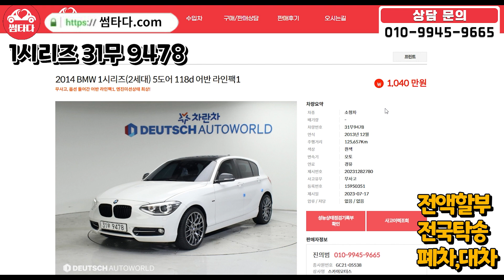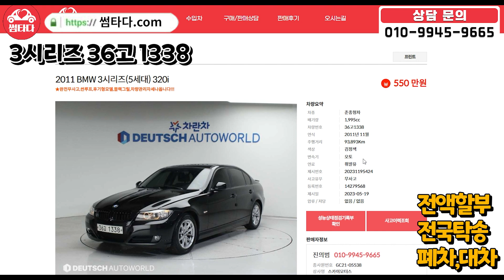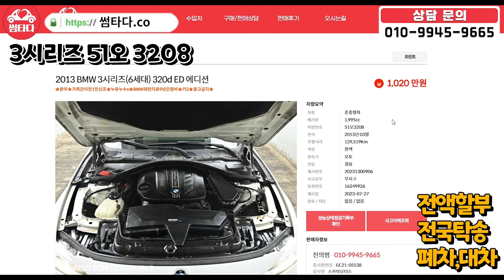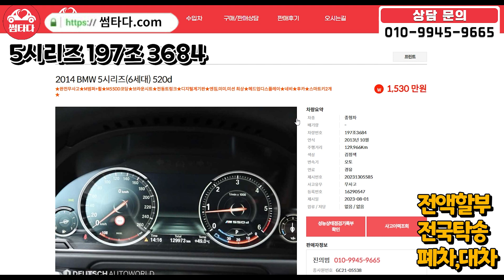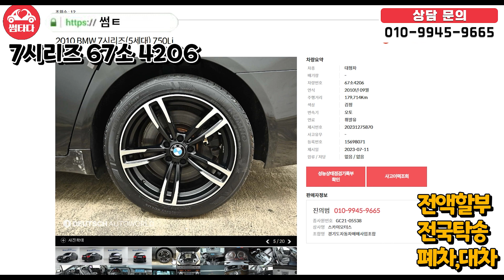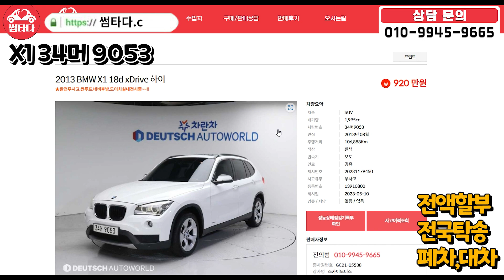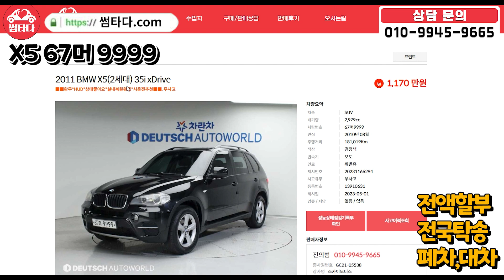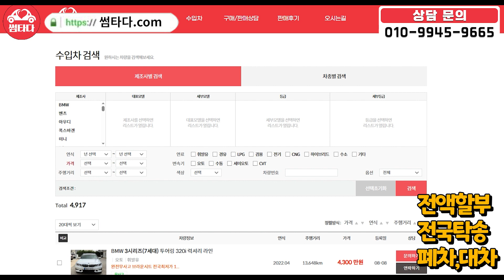BMW 많이 기다리시고 찾으시죠?? 1시리즈부터 X7까지! 싹 모아서 준비했습니다! BMW 15대 모음집! 어떠세요?